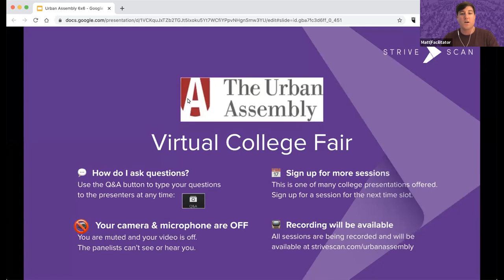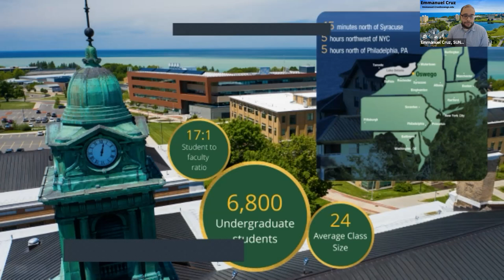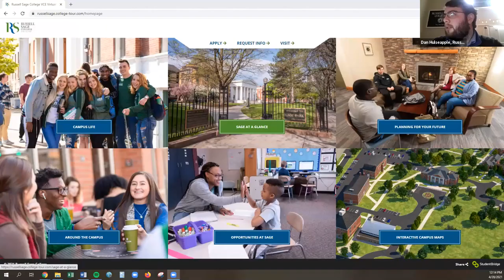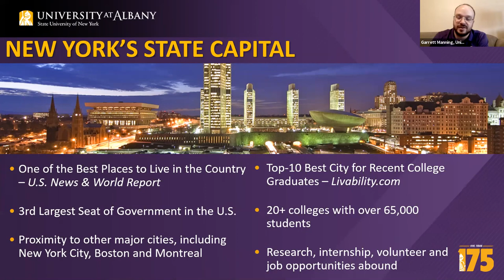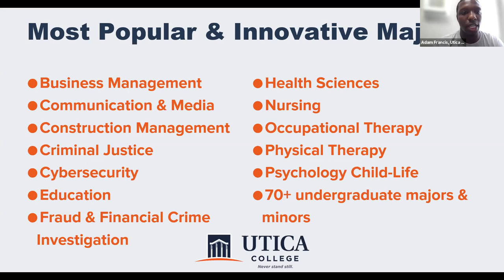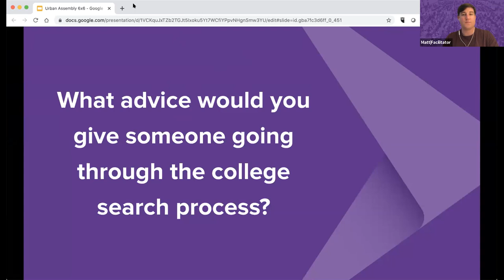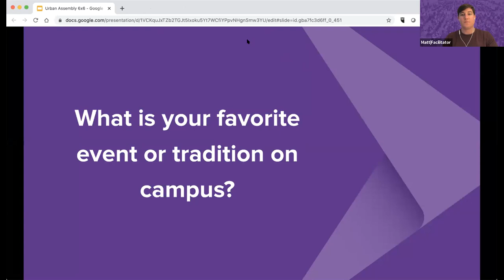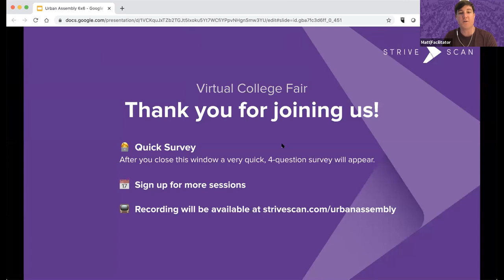Session B1 - The Urban Assembly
In this session, you will hear from the following institutions:

Utica College
Year Up
SUNY Oswego
LaGuardia Community College
Russell Sage College
University at Albany (SUNY)